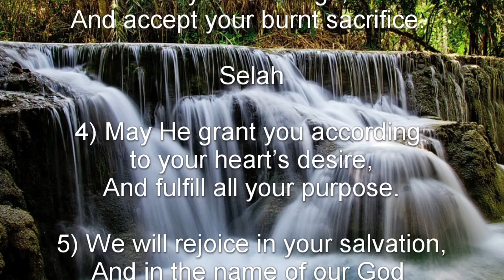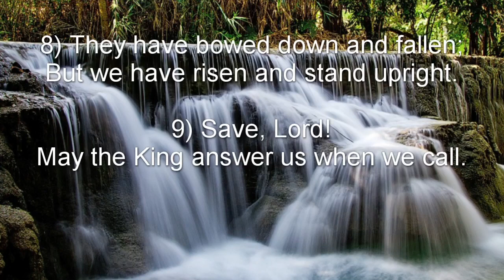Psalm 20 NKJV- The Assurance of God’s Saving Work